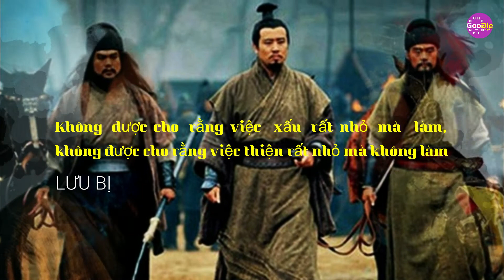BÍ MẬT Sau Cửa Sổ Vỡ.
Bí Mật Thành Bại Đời Người Nằm Ngay Sau Cửa Sổ Vỡ.